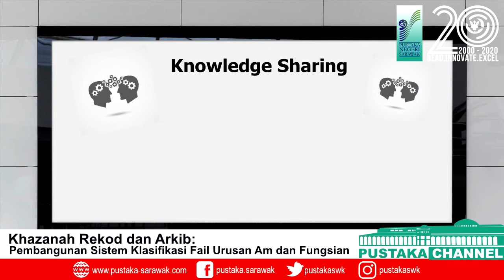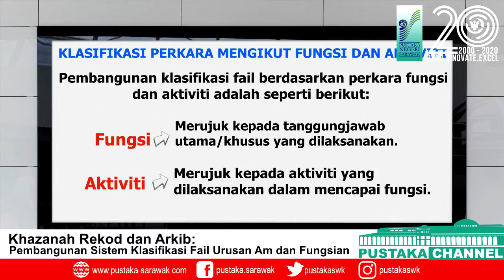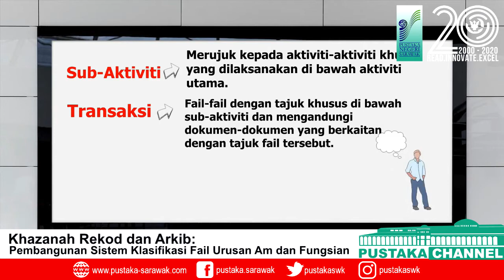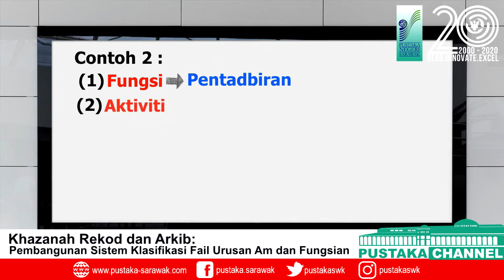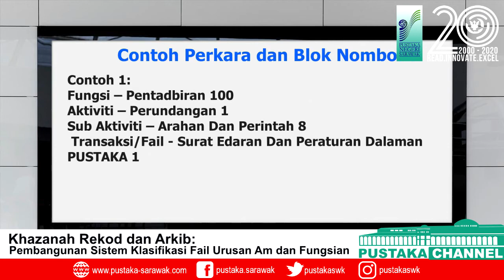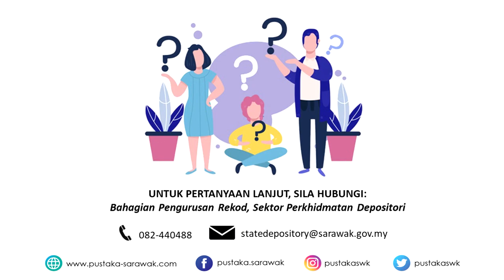Khazanah Rekod dan Arkib: Pembangunan Sistem Klasifikasi Fail Urusan Am dan Fungsian